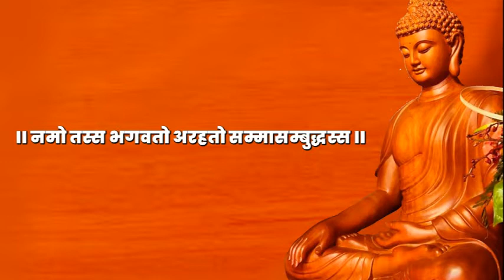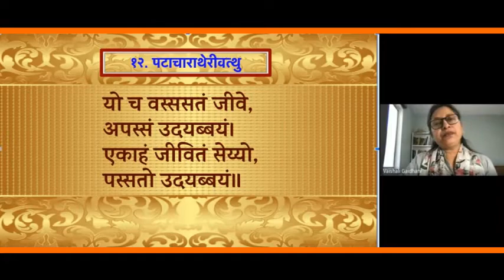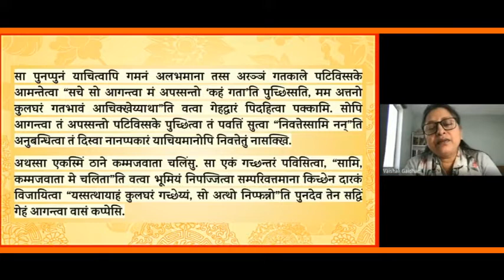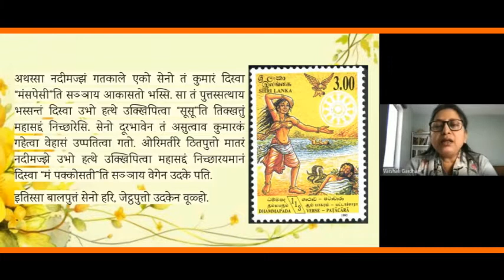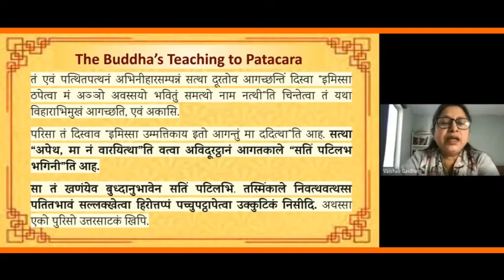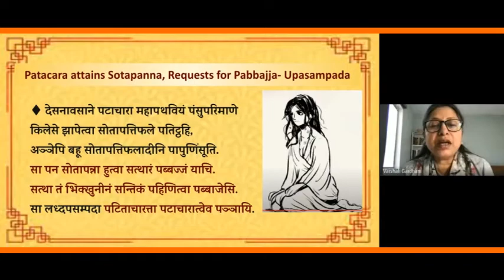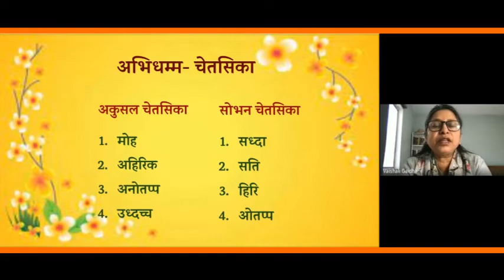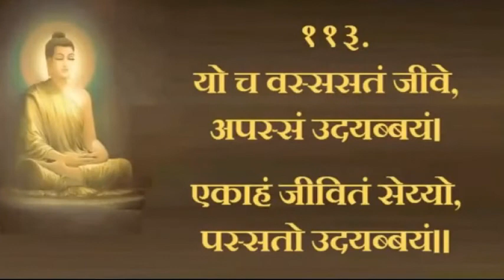Dhammapada Atthakatha Verses 113 DhammaSakaccha Session-52 by Vaishali Sanjay Gaydhani Mam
|| धम्मपद अट्ठकथा ||
व्याख्यान क्र. : ५२
८ सहस्सवग्गो: गाथा क्र. ११३
कथा क्र. १२. पटाचाराथेरीवत्थु
मार्गदर्शिका:- आद. वैशाली संजय गायधनी मॅम 📚(पालि साहित्य व बौद्ध धम्माचे अभ्यासक)
शनिवार दि. २५ जुन २०२२

नमो बुद्धाय,
जर तुम्हाला व्हिडिओ आवडला असेल तर चॅनलला सबस्क्राईब करा व्हिडिओला लाईक करा आणि बेल आयकॉन दाबायला विसरू नका….

Let's make our life happy and well!!
१२. पटाचाराथेरीवत्थु

धम्म साकच्छा समूह, मुंबई
May all beings be happy, be peaceful and be liberated!